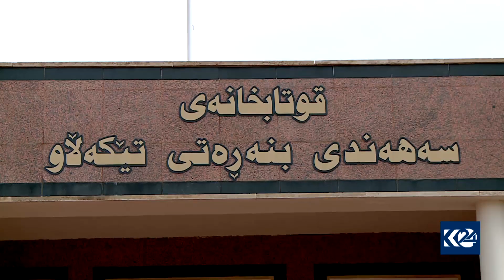کابینەی نۆیەم 55 قوتابخانەی دروستکردووە